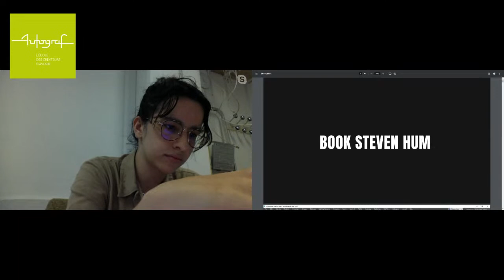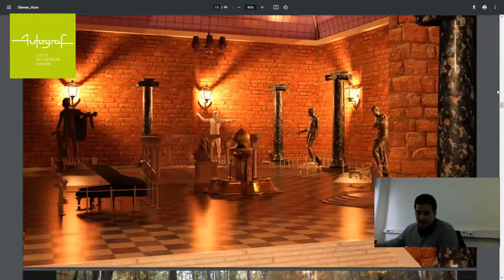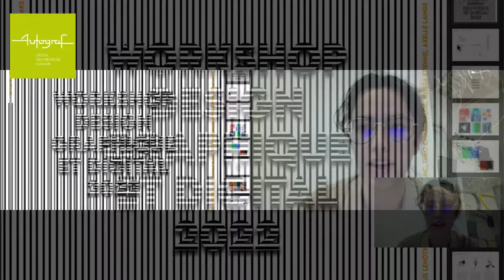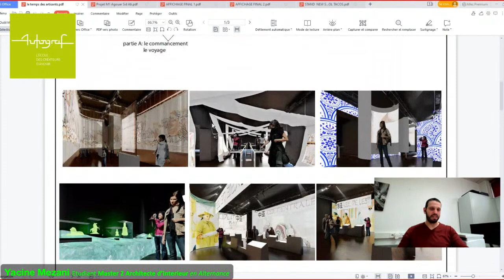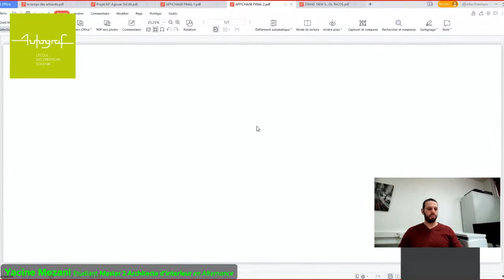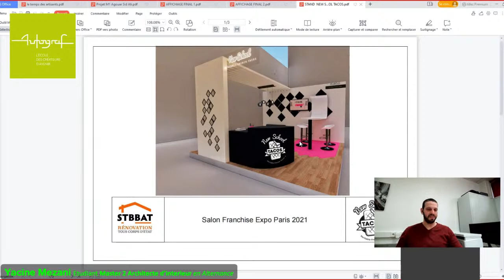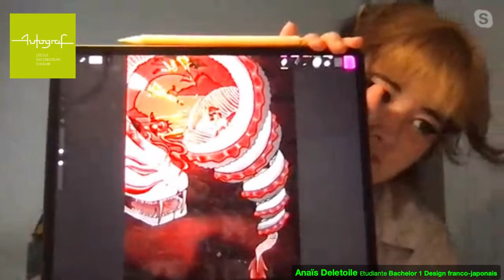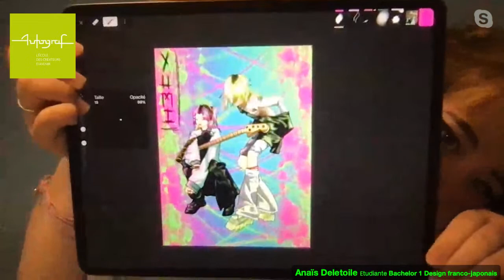SPO Virtuelle - Discussion et échanges avec les étudiants d'Autograf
Vous souhaitez devenir Designer ?

Autograf, l'école des créateurs d'avenir, vous propose une soirée Portes Ouvertes Virtuelle, pour en apprendre plus sur les formations et les métiers du Design.

A travers une discussion avec les étudiants d'Autograf, qui vous présenterons leurs travaux, vous en apprendrez plus sur les formations enseignées à Autograf.